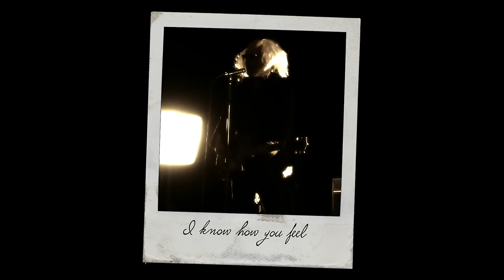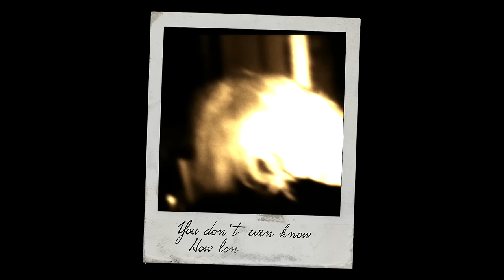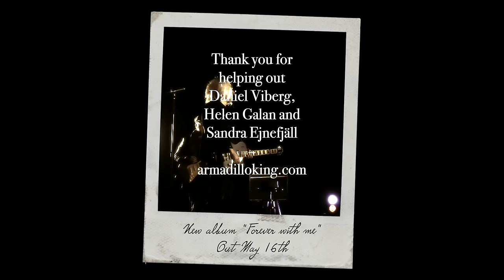Armadillo King - Dying to live again (official)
Single #2 from our upcoming album "Forever with me" (16th of May).

Thank you Daniel Viberg (photo), Helen Galan (actress), Sandra Ejnefjäll (photo)

Lyrics:
Its a sunday low All the rolling takes its toll
Can leave you lonely dry and cold Can leave you feeling rather old
You take a walk outside You see the streets you used to ride
Back in the time you were a child Back when you were young and wild

Theres a part still left living in your eyes
Theres a heart still beating from behind the tie
Feel a hope inside for the free and the wild
In a car running down by the highway side
Theres a risk and a chance in a new romance
Theres a love that we carry and we understand
Theres a sun going down Theres a moon coming up
Theres a night shift waiting Theres another shot at fame
And someone dying to live again

I guess I'll drift a way I sometimes feel that I should pray
For better times to come this way For better times not to wait
So Ill make one call To someone Ive known before
Im not sure if you recall We used to be so young and poor

Its a long time gone Now were on our own
Sometimes when we meet I just feel alone
In this place where weve been with our hearts full of sin
This long kiss goodbye has been wearing me thin
My old man I do understand I know how you feel in your one man band
Theres one last look and a feeling that remain
Youre dying to live again

On my way back home I walk by the giant stone I see the young ones
playing ball. I say good luck Youll need it all
Cause theres one strong wind up against your skin You better get real hard if youre out to win You got one pure heart but theres poison around. That can make you shake and it can move your ground
And the time can pass with a speed so fast. You dont even know how
long it will last. Theres a sun going down Theres a chance coming up You better be ready and give it all you got. Its a shame...
Dying to live again